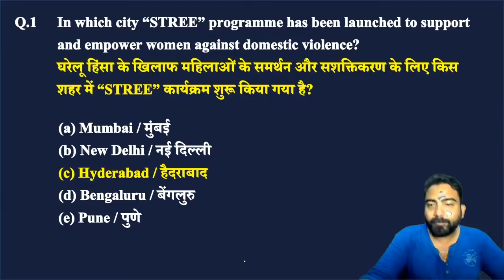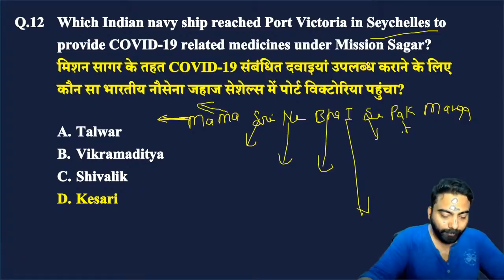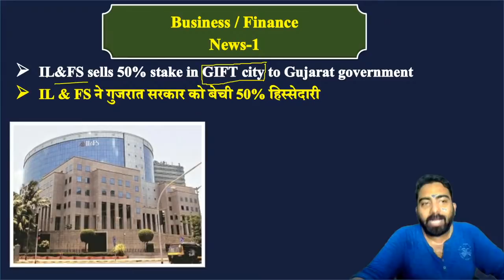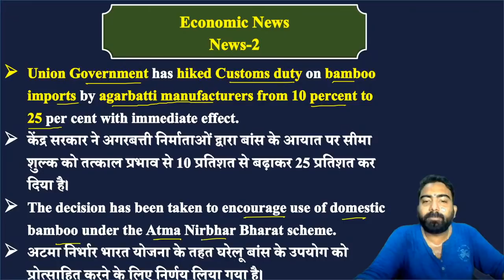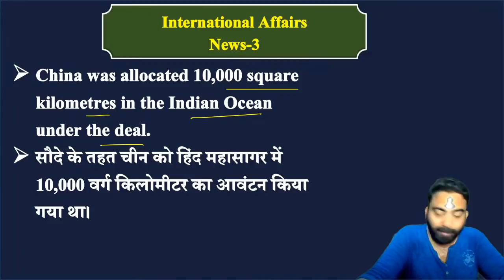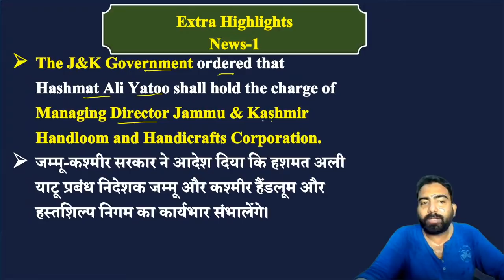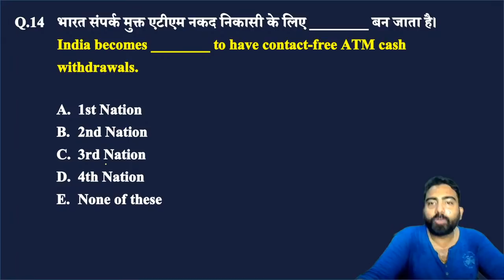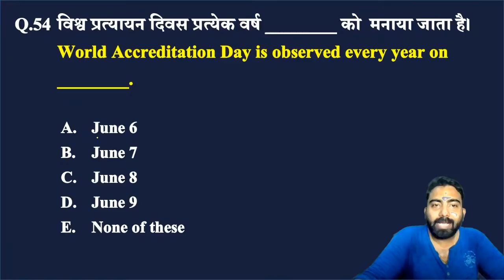Daily Current Affairs 2020 by Abhijeet Sir | (11 June 2020) Current Affairs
✿ Morning Shows:

07:00 AM - Current Affairs Show by Abhijeet Sir
08:00 AM - The Hindu Editorial Analysis by Narendra Sir

MARATHON CLASS

✿ SBI PO Prelims 2020:

9:00 AM – SBI PO Prelims – Reasoning by Sachin Sir
10:00 AM – SBI PO Prelims – Maths by Mahipal Sir
11:00 AM – SBI PO Prelims – English by Narendra Sir
3:00 PM – SBI PO Pre Maths by Yash Sir
9:00 PM – SBI PO Pre Maths by Amit Sir
12:00 AM – SBI PO Prelims by Rohit Sir

✿ SSC 2020:

1:00 PM – SSC – GS by Gurpreet Ma’am
2:00 PM – SSC – Maths Mahipal Sir

✿ RRB/ Railways 2020:

4:00 PM – Railway GS by Gurpreet Ma’am

✿ Short Video Special Class:

12:00 PM – Short Video – Tricks by Amit Sir
5:00 PM – Short Video – Tricks by Sachin Sir
6:00 PM – Short Video – Tricks by Yash Sir
7:00 PM – Short Video – Tricks by Narendra Sir
8:00 PM – Short Video – Gurpreet Ma’am
10:00 PM – Short Video – Open Slot
11:00 PM – Short Video – Tricks by Mahipal Sir

4. SSC CGl Tier 1